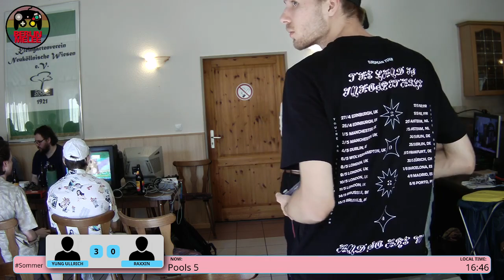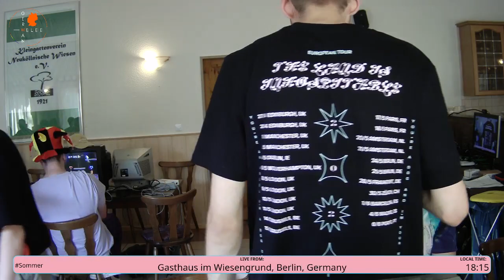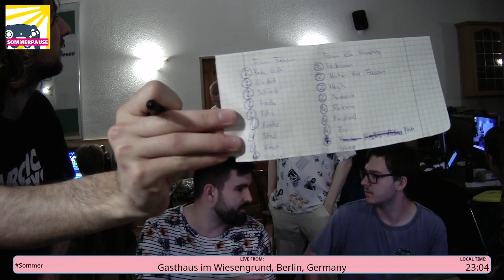Sommerpause Full VoD